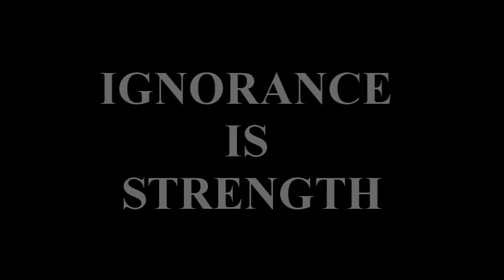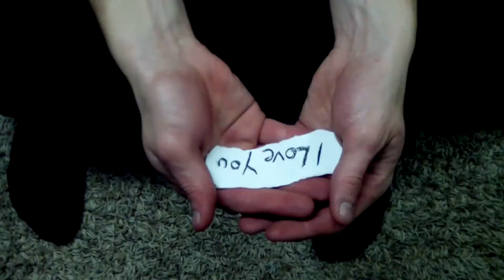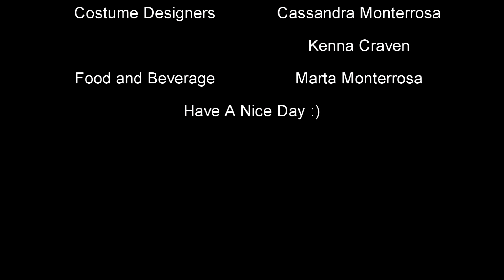1984 Movie Trailer